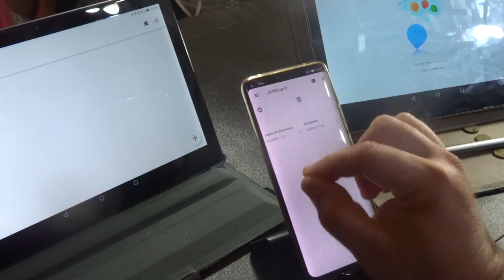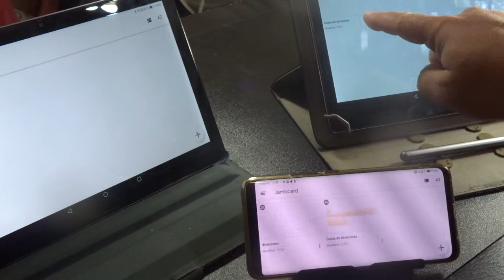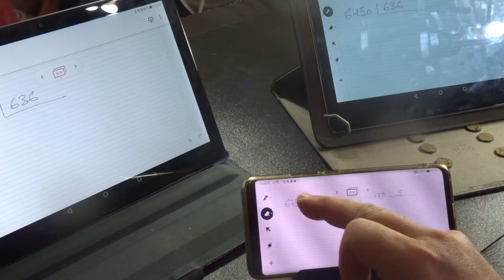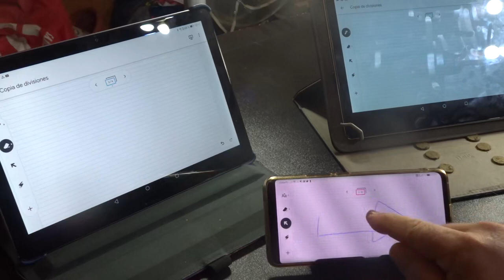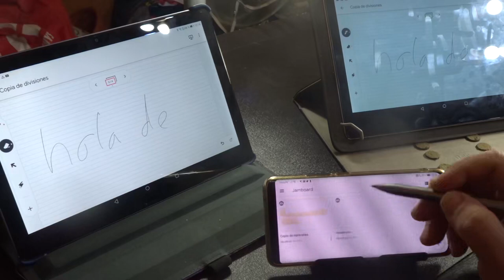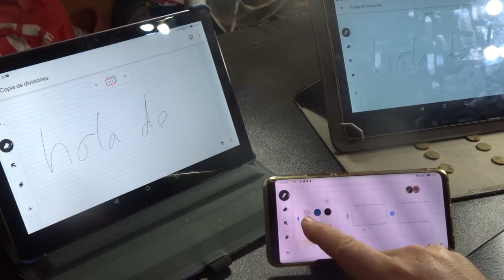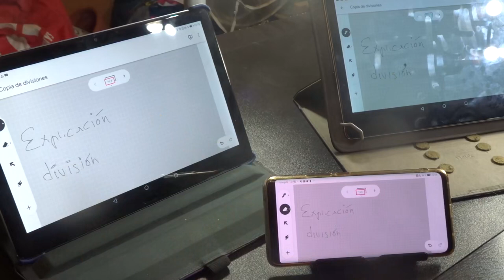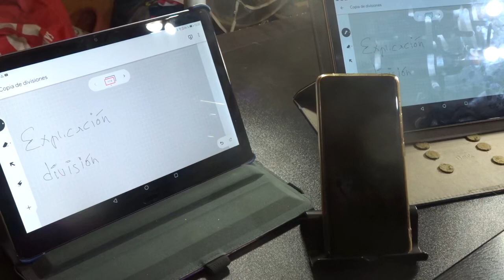Recursos para enseñar a distancia: Así funciona la pizarra virtual de Google en tiempo real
Vídeo en el que les muestro como funciona la aplicación de pizarra virtual de Google que es una gran herramienta para la enseñanza a distancia que les ha tocado vivir obligadamente a nuestros hijos.
Una herramienta que puede ser muy útil para maestros y maestras.